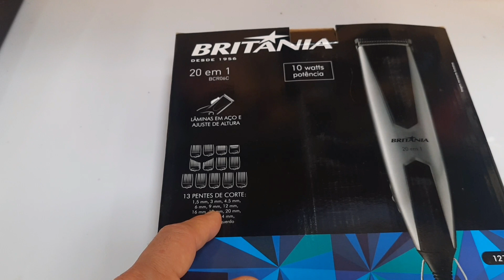Qual a melhor maquina de cortar cabelo para iniciantes ter em casa Britânia BCR06C é boa? 20 em 1